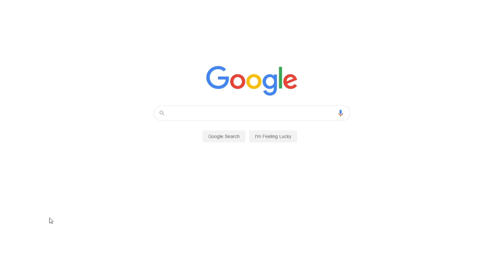Symbolism in “The Nose" by Nikolai Gogol | Free Research Paper Example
📝 The short story “The Nose” by Gogol belongs to magical realism and is defined as a satirical short story. In this short story, Gogol tries to reflect cultural and social conditions of Russia and its way of life.

📑 Paper type: Research Paper
📖 Pages: 4
🔠 Words: 1123
📚 Subjects: Literature, World Literature
⚙️ Language: 🇺🇸 English

🔎 Works Cited:
Gogol, Nikolay. The Nose. ReadHowYouWant.com, 2006.
Hardy, J.D. and Stanton, L. “Magical realism in the Tales of Nikolai Gogol”. Janus Head 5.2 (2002): 126-139.
Maus, Derek. “The Devils in the Details: The Role of Evil in the Short Fiction of Nikolai Vasilievich Gogol and Nathaniel Hawthorne”. Papers on Language & Literature 38 (2002): 76.